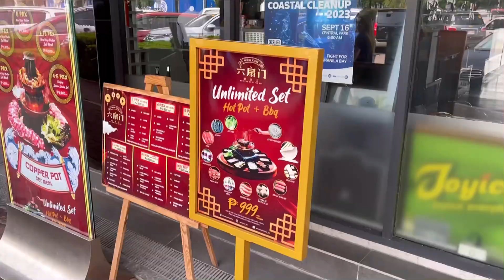❤️❤️❤️WOW COW HOT POT MOA EXPERIENCE